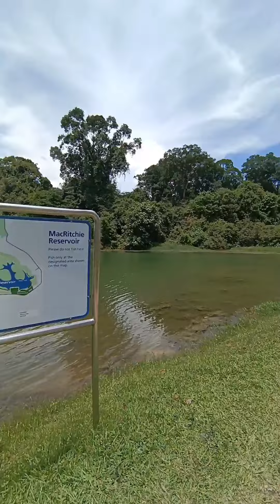Hiking trail 23/4/2023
macritchie park